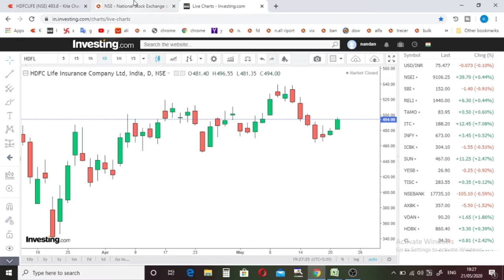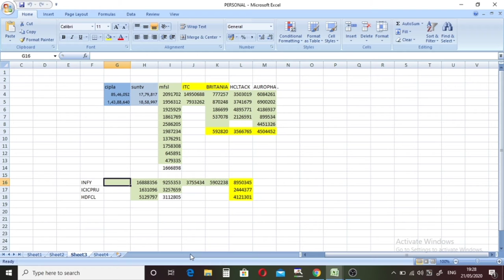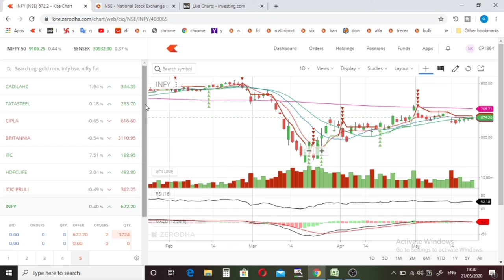Best Intraday Stocks For 22-may-2020 | Intraday Trading Strategies | Tomorrow Trading Stock SENSEX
Hi

IS VIDEO MAIN MENE INTRA DAY K LIYE STOCK BTAYE HAIN JO KI AAP APNI WATCH LIST MAIN RAKH SKTE HAIN MAIN ROJ BRECKOUT KE STOCK AAP KE LIYE LATA HU

TODAYSENSEX
TODAY NIFTY